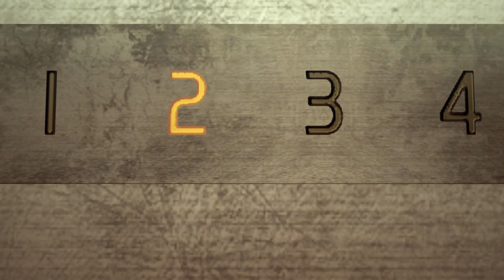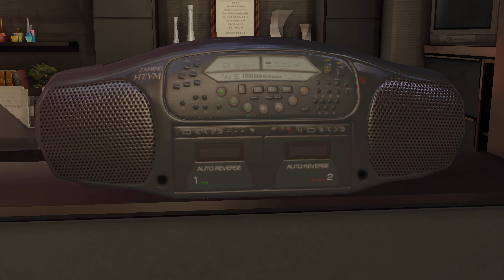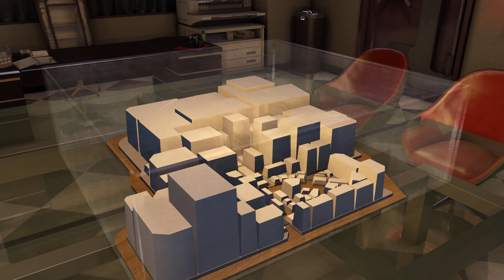Yakuza 0 Playthrough - Episode 13